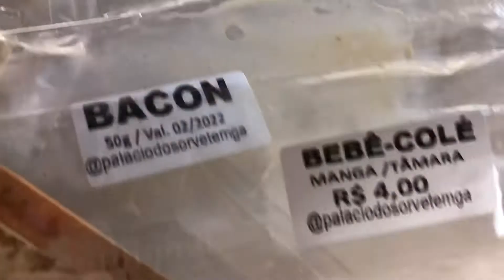CUIDADO COM ESSES SORVETES ESTRANHOS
❤ Olá Pessoal! ❤

❤❤❤ Deixem seus comentários, avaliem o vídeo com gostei e adicionem aos favoritos! ❤❤❤

❤ Acompanhe o canal nas Redes Socias ❤